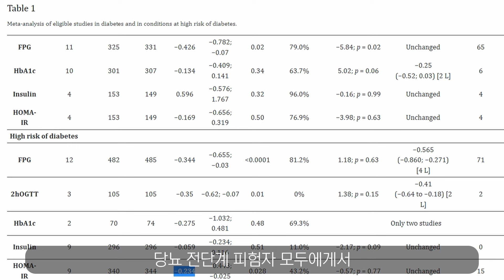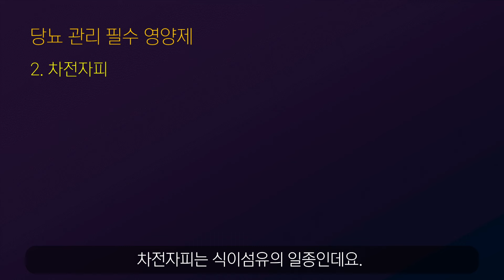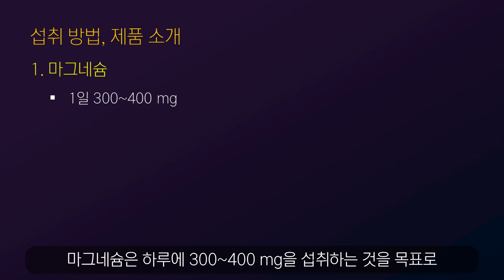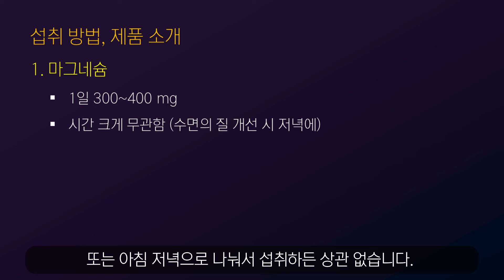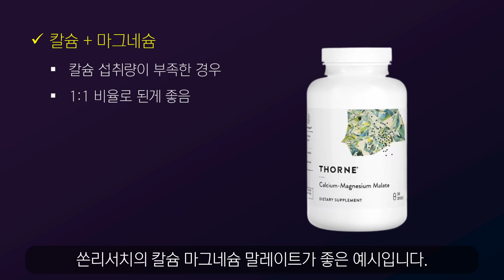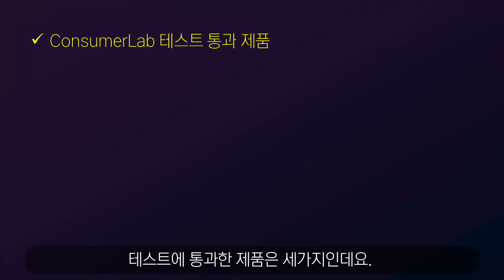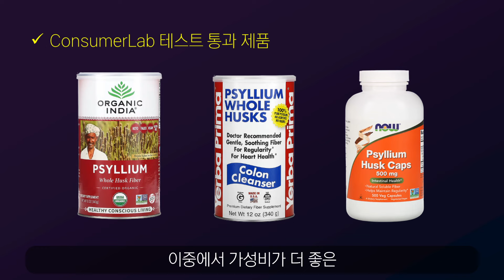식전에 '이것'만 챙겨도 혈당 무조건 좋아집니다. 오래된 당뇨, 초기 당뇨 잡는 비법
혈당이 잘 안잡히는 분은 이것을 챙겨주세요.
전후 비교 시 눈에 띄게 좋아집니다.

※ 질병의 치료는 의료진의 진료를 통한 조치가 우선입니다.

*1:1 상담
여러분께서 섭취중인 영양제의 리스트를 저에게 보내주세요.
쓸모없는 영양제는 없는지, 더 나은 제품은 없을지 전부 답해드립니다.

아래와 같은 내용들을 함께 보내주시면 정확한 리뷰에 큰 도움이 됩니다.

1. 연령, 성별
2. 겪고 계신 질병 유무
3. 식습관 (과일 야채, 단백질, 생선 등 충분히 섭취중이신지)
4. 복용중인 의약품
5. 영양제 리스트
6. 각 영양제를 선택한 이유 (예시: 영양보충, 혈압, 손발저림  등)

물론 간단히 제품명만 보내주셔도 답을 드립니다. :)

저 혼자 답변을 드리는 만큼 시간이 다소 걸릴 수 있습니다.
오래 걸리더라도 모두 답해드릴테니 양해 부탁드립니다.

감사합니다.

메디슨맨 집필 영양제 가이드북
'당신은 영양제를 잘못 고르고 있습니다' 구매 하기

약사 메디슨맨의 영양제 정리 & 상담 웹사이트